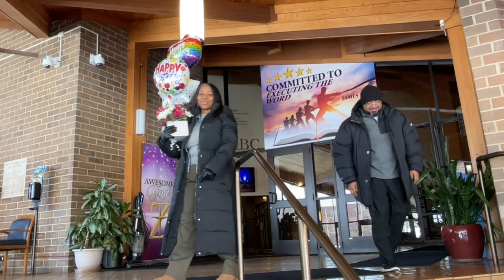Happy Birthday Mother Lewis1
Let's join together in celebrating the 103rd birthday of the incredible Mother Annie Lewis! What a remarkable milestone this is. May the blessings of God never cease to surround and protect her and her loved ones. We are forever grateful for your light, Mother Lewis. Keep shining bright! 💫